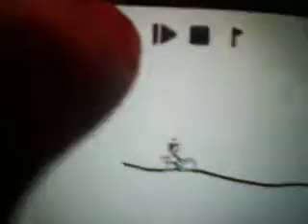awesome line rider